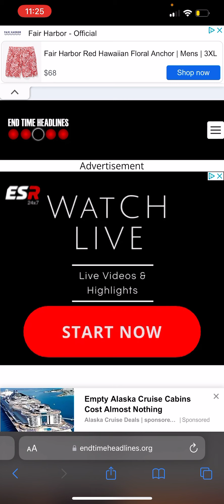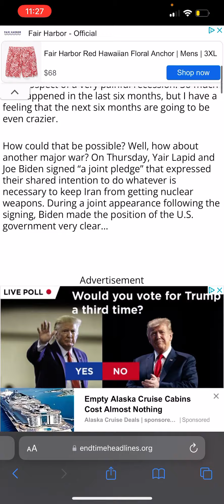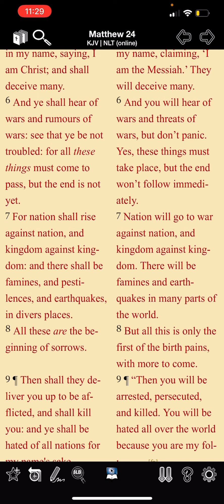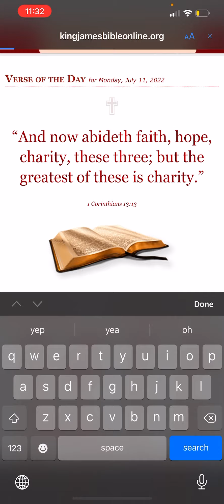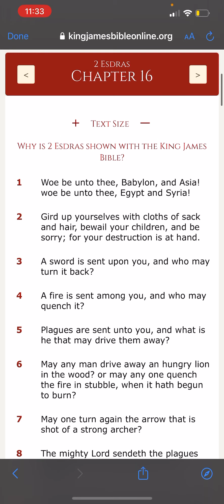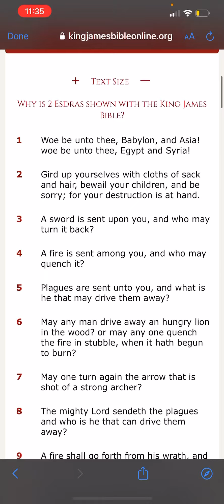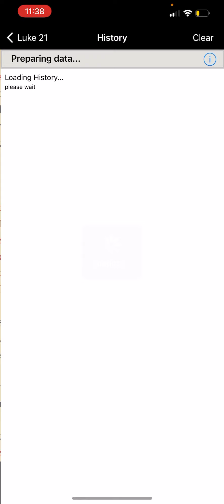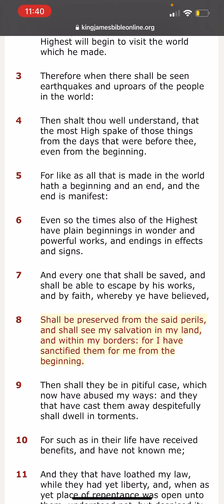Article: War, Pestilence and Famine set to grip the final months of 2022 (Prophecies) 🔫🦠🚫🌾